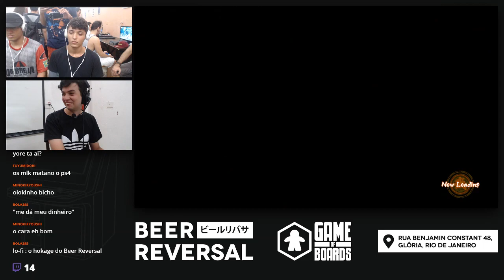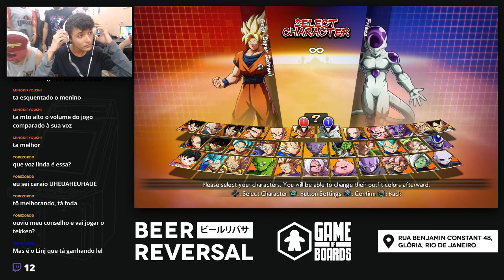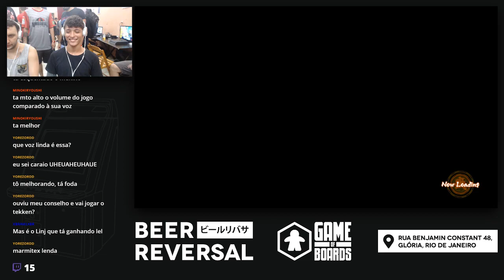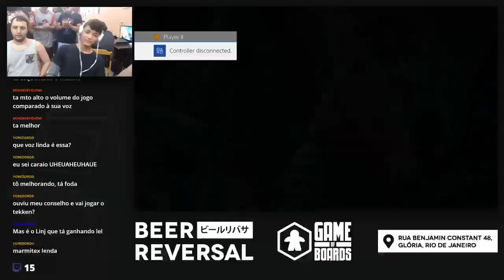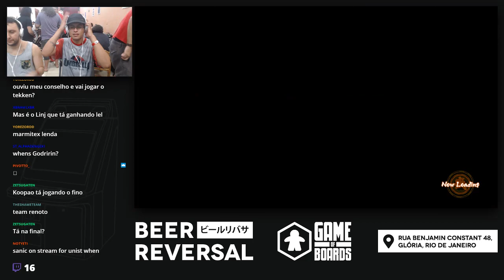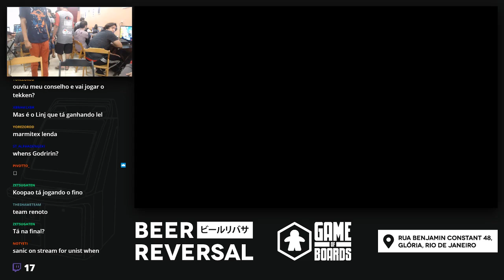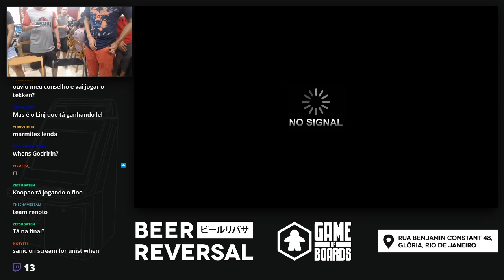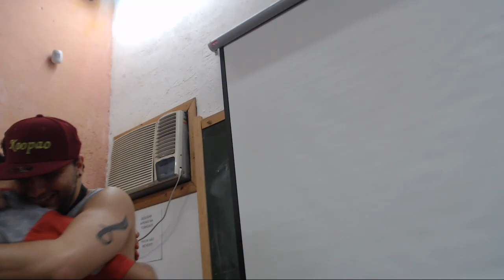Beer Reversal #3 - Dragon Ball FighterZ TOP 3 e Premiação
TOP 3 de Dragon Ball FighterZ do Beer Reversal do dia 13/04 e premiação.